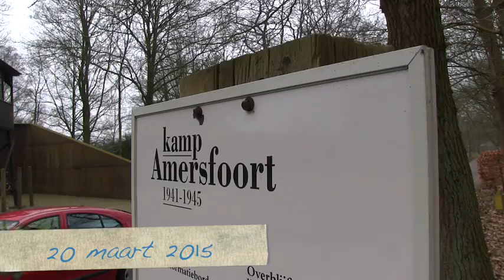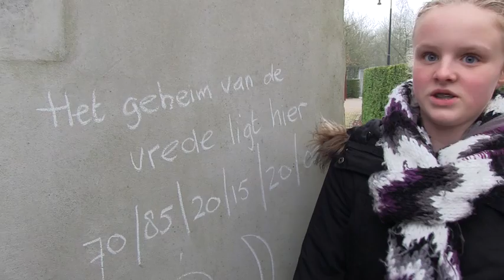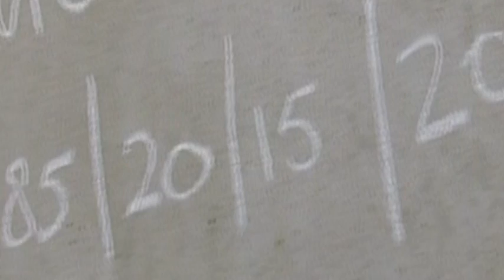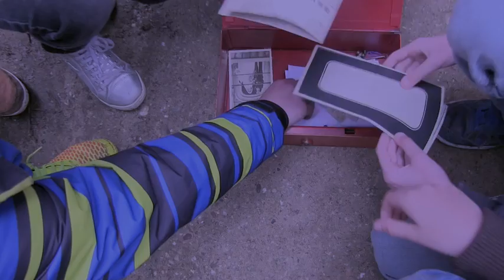Het geheim van vrede - UNICEF Kinderrechten Filmfestival